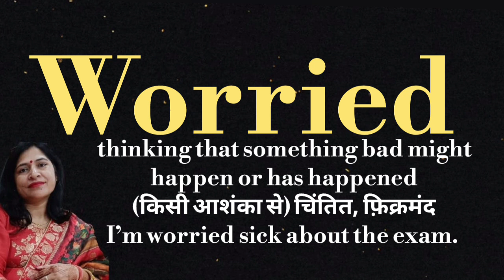worried meaning l meaning of worried l worried ka Hindi mein kya matlab hota hai l vocabulary